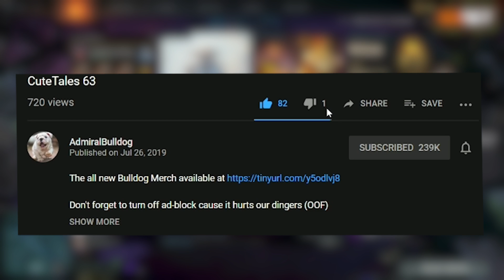Bulldog Necro Praises The Lord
Bulldog Necrophos drops a freestyle and possibly some mmr

BULLDOG NECROPHOS DOTA 2 RANKED NECRO CORE CRAZY DOTA